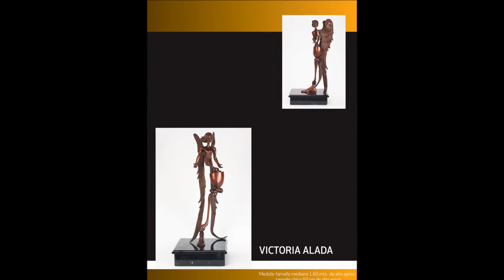ESCULTURAS DE PIZARRO